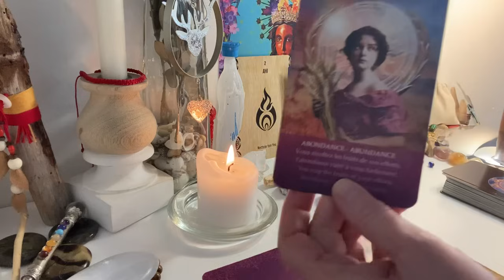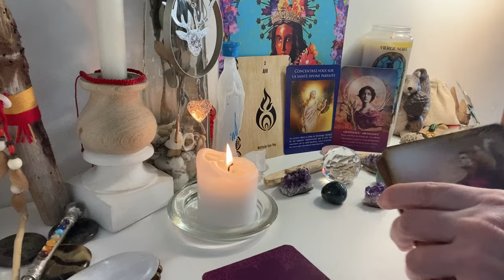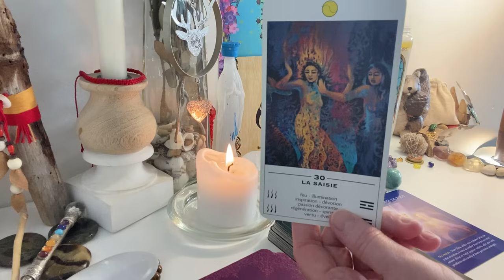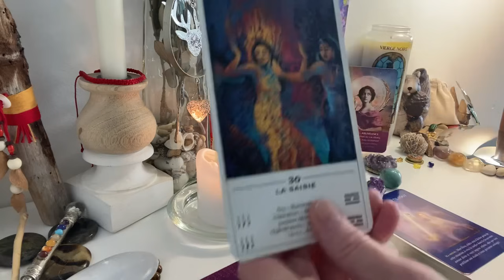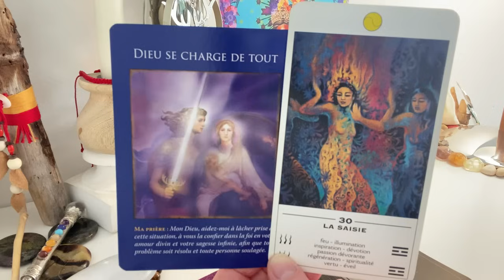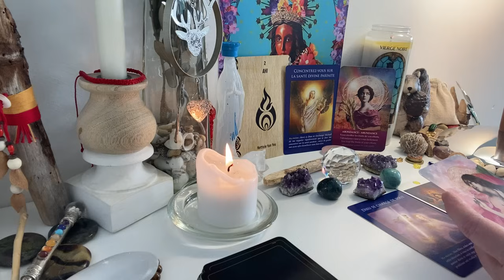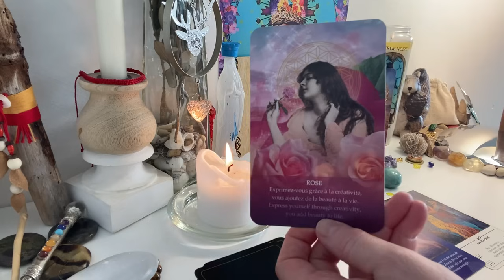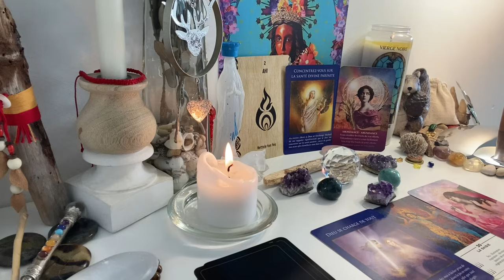✨2 PASSION🔥, ABONDANCE🌈, RENCONTRE SAISISSANTE⚡, l'univers🙏se charge de tout pour vous rapprocher🫂💖☀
2ème partie de la guidance intemporelle du 06/06/2024, ne retenez que ce qui vibre en vous.

Aimjy ✨